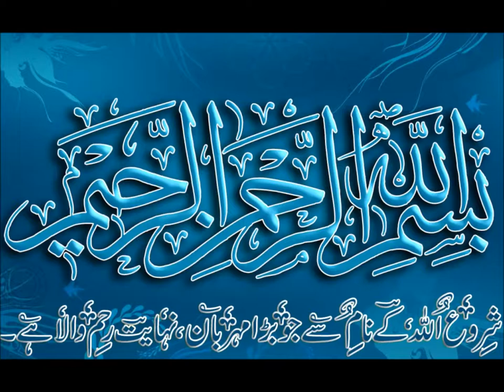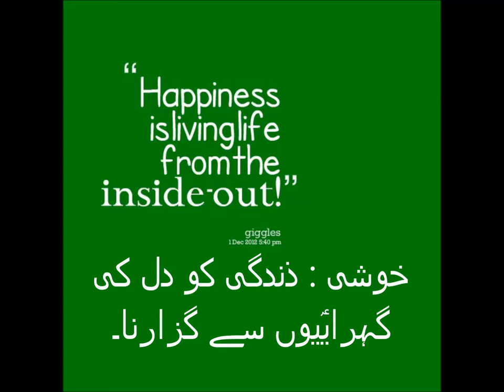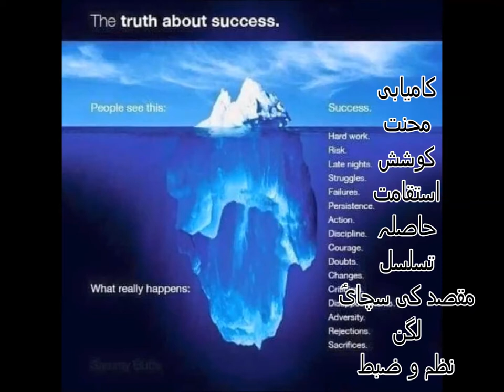Basic Math for Kids/class 1/PTB/inside and outside concept/Sabaq 6 in Urdu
maths book1 lesson 6 inside and outside